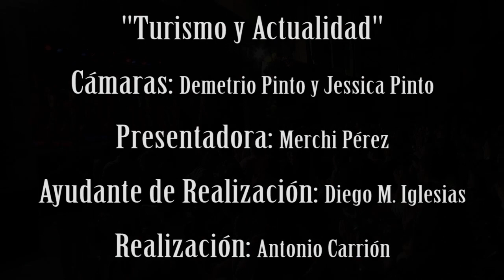LA SINFÓNICA TRAGICÓMICA "COMPARSA" MUESTRA DE AGRUPACIONES CARNAVAL 2014